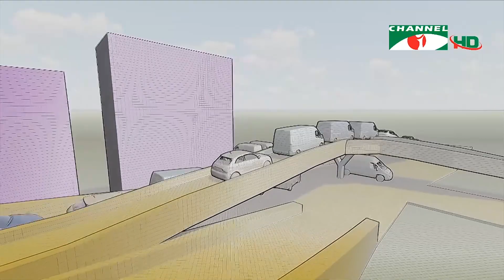নগরবাসীর জন্য যানজট দীর্ঘদিনের এক ভোগান্তির নাম | Channel i news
নানা নাগরিক সমস্যায় জর্জরিত নগরবাসীর জন্য যানজট দীর্ঘদিনের এক ভোগান্তির নাম। নানা সময়ে নানা উদ্যোগ নেওয়া হলেও জনসচেতনতা ও পর্যাপ্ত অবকাঠামোগত সুবিধার অভাবে যানজটের কবল থেকে রেহাই পাচ্ছেন না নগরবাসী।

worldwide.